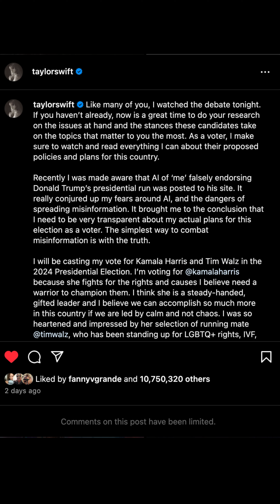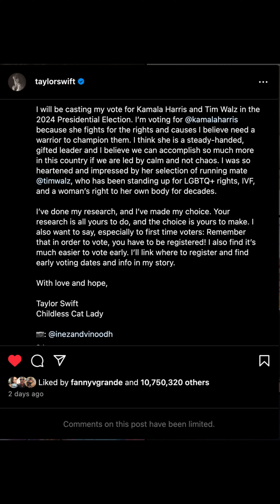스위프티에게 조기 투표를 요청하는 테일러 / Taylor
Love Taylor 💕 Love Kamala 💕 Love cats 💕 Love America 💕 Peace & Love for y'all 💕✨💫🌟

courtesy of Taylor Swift

What are key deadlines for the November 2024 election?
Registration deadlines
In person during early voting : Oct 7 - Nov 4
In-person at voting location on Election Day : Nov 5
Online : Oct 21 by 11:59 p.m. PDT
By mail (postmarked by) : Oct 21

Voting deadlines
Early voting: varies by location
Return ballot by mail (postmarked by) : Nov 5
Return ballot in person : Nov 5 by 8:00 p.m. PST
California sends ballots to actively registered voters : Oct 7 - Oct 26

100% of the proceeds go to rescued pets. 🐈🐩🐕
APA: Aid for Pets & Animals